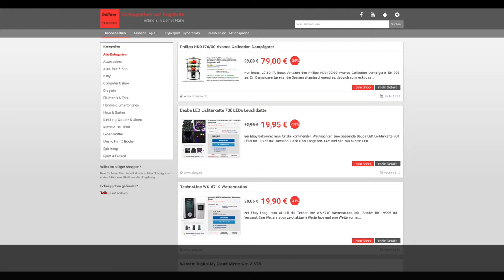Schnäppchen des Tages 27.10.17 - Heute (27.10.17) Philips HD9170/00 Avance Collection Dampfgarer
Heute ist Schnäppchen des Tages 27.10.17 - Philips HD9170/00 Avance Collection Dampfgarer.